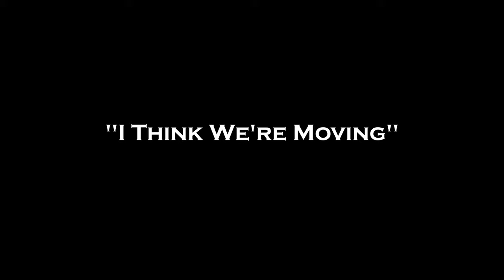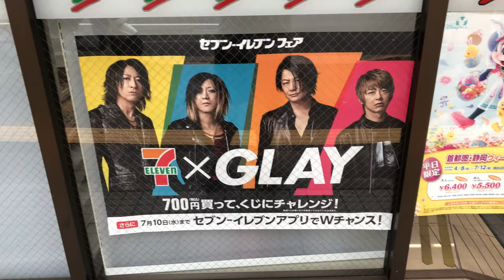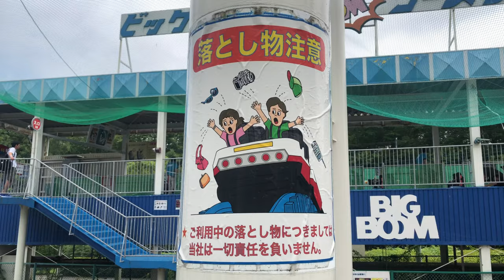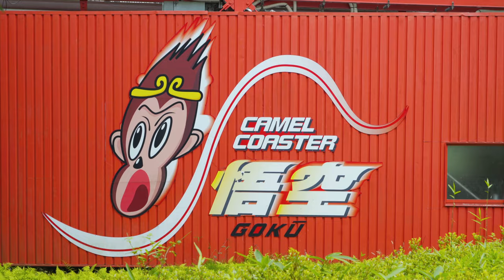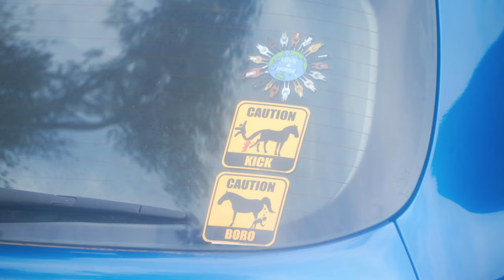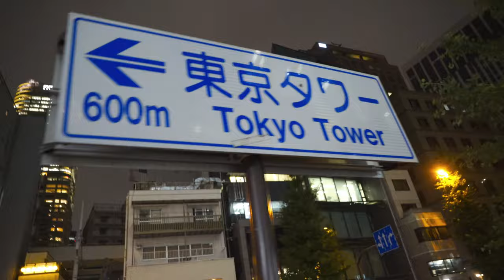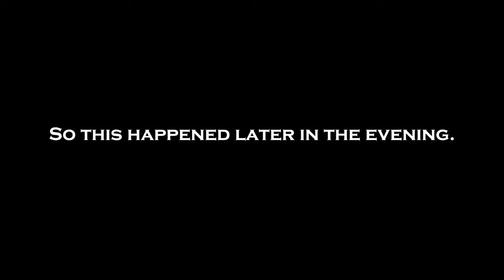Coasting In Japan 2019 - Part 3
A visit to the remote area of Nasu Highland started off our action packed day. Once again, low crowds helped us really enjoy this park as much as we could. Our evening was spent at the awe-inspiring Tokyo Tower before heading back to our apartment and experiencing an earthquake, six floors up!

August's Instagram:
Instagram.com/european.coaster.pics